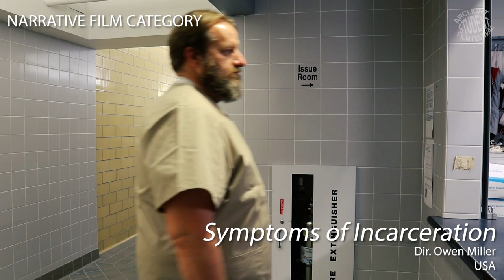ARCLIGHT Film Fest 2023 Preview Show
The 2023 edition of the ARCLight Student Film Festival streams live on Saturday April 29, 2023 at 7pm (CST). The ARCLight Student Film Fest is hosted by the Academic Resource Center at John Hersey High School in Arlington Heights, IL.  On this preview show, host Ally Steger talks about the fest, and we see clips from the 18 student-made films competing at this year's festival.

for more information. Download the official program and scorecard. See you Saturday.